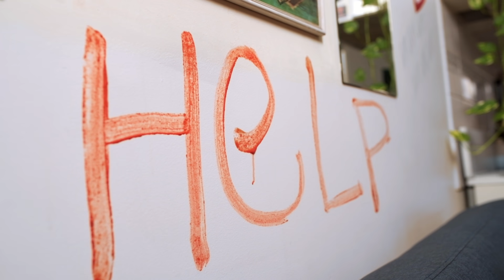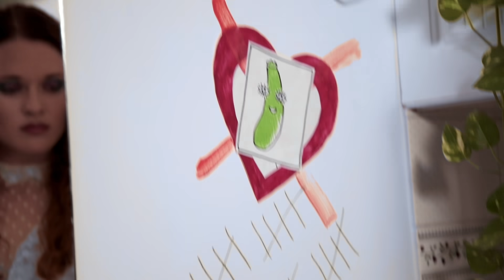Everything Is Fine - An Isolation Song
Stay Home, Stay Imaginative, Stay Sane.

An isolation-creation by four artists who lost their jobs to COVID-19.

If you enjoyed this video and would like to support the artists who made it, please share! or donate/download the song here:

THE ARTISTS:

SHALANE CONNORS: Musician/Actor/Writer based in Sydney NSW
NICKY BOMBA: Musician/Producer based in Freeburgh VIC
EMILIO ABBONIZIO: Film-maker/Cinematographer based in Sydney NSW
ULYSSES OLIVER: Film-maker/Writer based in Sydney NSW